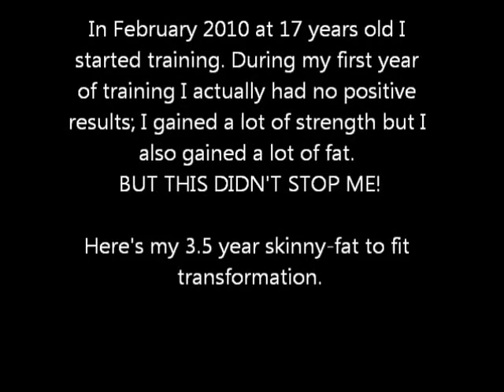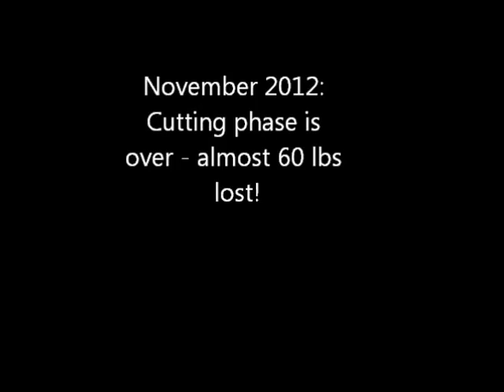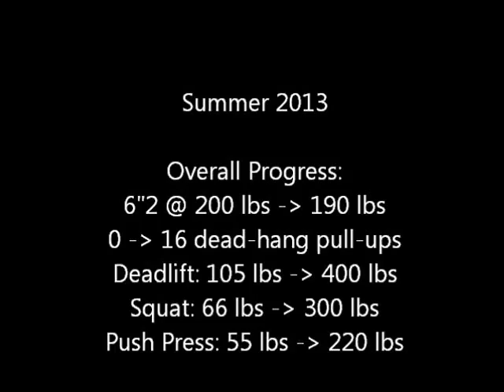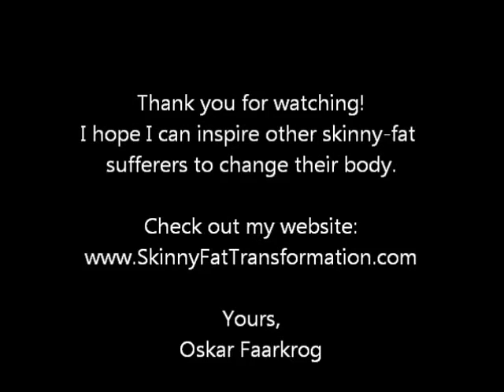2010-2013 Body Transformation: Chubby to Ripped